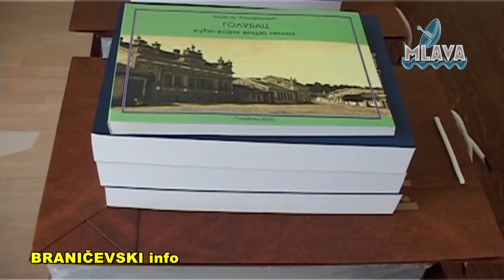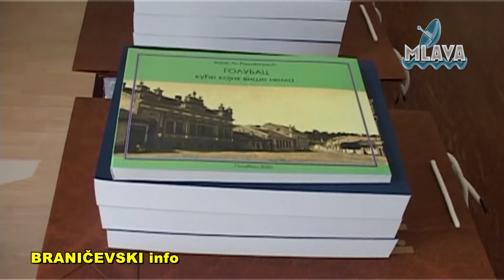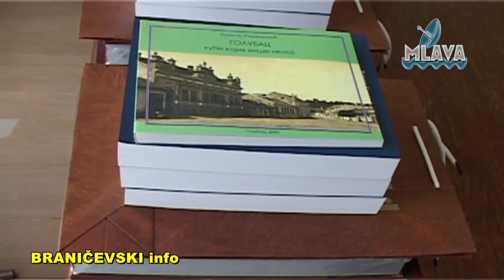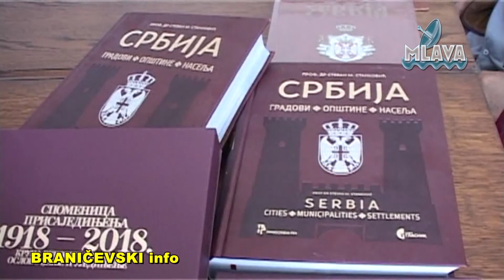Opština Golubac darivala knjige ustanovama i Turističkoj organizaciji (RTV MLAVA 20.10.2020.)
Opština Golubac darivala knjige ustanovama i Turističkoj organizaciji
Kompleti donirani su  ,Narodnoj biblioteci ,,Veljko Dugošević’’, Turističkoj organizaciji i Osnovnim školama ,,Branko Radičević’’ Golubac i ,,Veljko Dugošević’’ iz Braničeva. (RTV MLAVA 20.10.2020.) Lj. Nastasijević